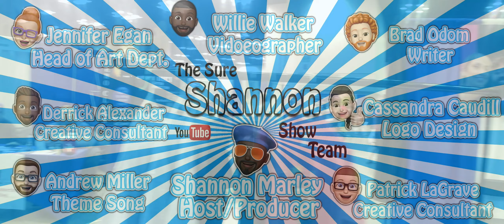The Normies Interview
I got a chance to interview local youtubers The Normies. They do reaction and reviews of tv shows, anime, movies, and trailers.